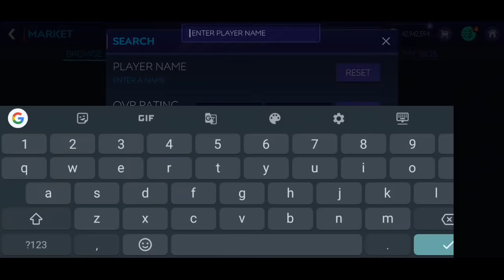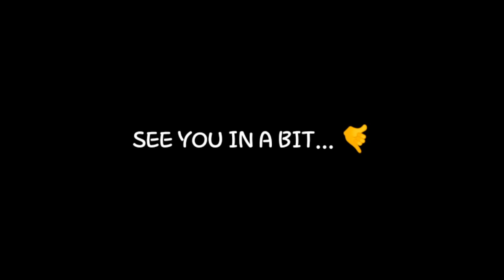INSANE 116 - 120 OVR TEAM UPGRADE FT. CRISTIANO RONALDO! FIFA MOBILE 21!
Insane 120 OVR FIFA Mobile 21 team upgrade video.

OMG! NEW NATIONAL HEROES EVENT IN FIFA MOBILE 21! CLAIMING MY FIRST ICON! ROAD TO FIFA SUPERSTARS!

WHO IS THE BEST GK IN FIFA MOBILE 21!? NEUER VS DE GEA VS ALISSON VS MENDY VS COURTOIS!

INSANE 10000 IQ MARKET STRATEGY! HOW I MADE 20 MILLION COINS IN ONE NIGHT! FIFA MOBILE 21!

HOW TO GET FREE PRIME ICONS IN FIFA MOBILE 21! HOW LONG WILL IT TAKE? FULL GUIDE AND CALCULATIONS!

HOW TO GET FREE 89 & 90 RATED CARDS! FIFA MOBILE 21 UCL GROUP STAGE EVENT GUIDE! PRIME ICON CECH!

HOW TO REACH 100 OVR! THE MOST ENTERTAINING FIFA MOBILE 21 TEAM UPGRADE VIDEO! MARKET TIPS!